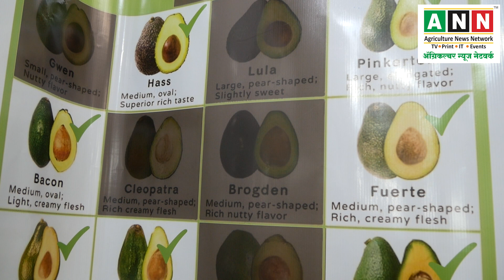इजराइल तकनीक से एवोकाडो खेती | Israel Technique Avocado Fruit Farming | Avacodo Farming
अवोकाडो | एवोकाडो खेती | एवोकाडो से कमाये लाखों इजराइल तकनीक से  | एवोकाडो का पौधा  | सुपरफूड अवोकाडो की खेती | सुपरफूड अवोकाडो की खेती | एवोकाडो खेती | भारत में होगी अवाकाडो की खेती | Israel की technology से एवोकाडो खेती | अवोकॅडो शेती | అవకాడో సాగుకు తెలుగు రాష్ట్రాలు అనుకూలమే | एवोकाडो की खेती से लाखों की कमाई |  इज़राइल तकनीक से अवोकाडो की खेती | सबसे महंगे फल "एवोकाडो" की खेती | American Fruits की खेती | రేటు తగ్గినప్పుడు చెట్టుపైనే 2నెలల వరకు అవకాడో ఆపొచ్చు
Avocado | avocado farming in india | India Avocado plant Farming | Avocado Farming Results India | Avocado Plants in Punjab INDIA | Avocado Farming In India | Israel Technique Avocado Fruit Farming | Israel butter fruit nursery India | What is Avocado? | Avocado Farming Business । Israeli avocado | How to Grow Avocado | Hass Avocado Farming In India | Indian Avocado Nursery | Allover India Hass avocado plants supply | Avocado Farming in Telugu | Butter Fruit Farming | Avocado Farming Guide |
✅ मोबाईल नंबर -
www.
🌻अ‍ॅग्रिकल्चर न्युज नेटवर्क के ANN Hindi Youtube चैनल में आपका स्वागत है। इस चैनल के माध्यम से कृषि, फसल प्रबंधन, पशुधन, खेत मशीनीकरण और इसी प्रकार से खेती से जुडी नियमित गतिविधियों पर उपयोगी जानकारी शेयर की जाती है।  कृपया हमारे चैनल को सब्सक्राईब अवश्य करें एवं नोटिफिकेशन बेल आइकॉन पर क्लिक करें जिसके द्वारा चैनल पर प्रसारित होने वाली वीडियो की जानकारी सीधा आप तक पहुंच जाएगी |
🌻 आपकी भाषा में खेती और किसानों से जुडी नई जानकारी, खबरें और अपडेट्स जानने के लिए अ‍ॅग्रिकल्चर न्युज नेटवर्क के वेबसाईट को जरुर भेंट दें ।
🌻 This is the official youtube channel of Agriculture News Network in Hindi. We share useful information on agriculture, Crop harvest management, livestock,farm mechanization and regular farming activities.